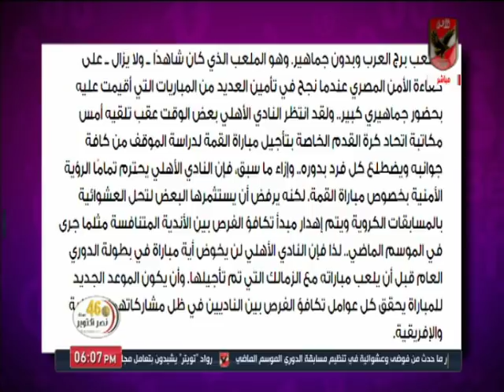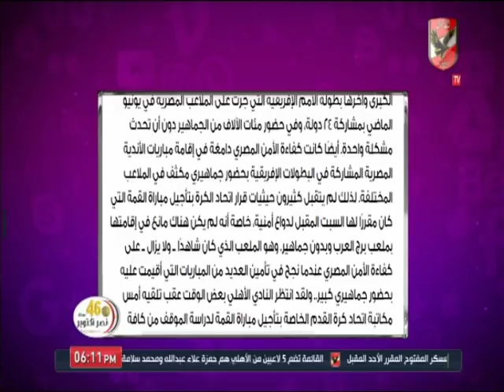أمير هشام :نرفض خوض مباريات بالدورى قبل مواجهة الزمالك.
التردد: 12341 أفقي.
القمر: نايل سات.
معامل الخطأ: 5/6.
معدل الترميز: 27500